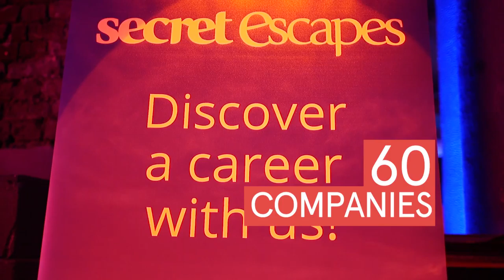Jobbio HIGHER | September 2017 Exhibitors Trailer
Jobbio HIGHER is a careers event like no other. Connect with the UK’s leading tech companies, network with your peers, and get inspired by industry thought leaders.